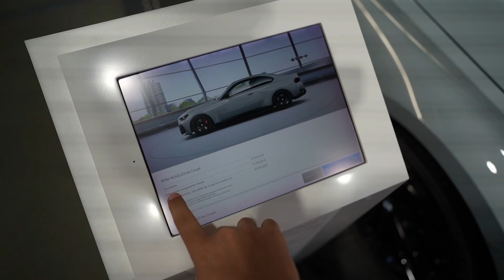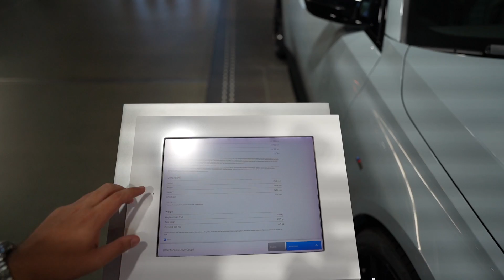*LANÇAMENTO* BMW M240i 2023 EM DETALHES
VALEU GALERA!!!